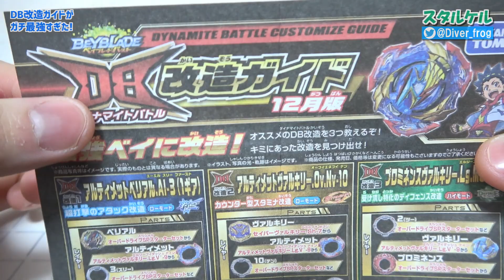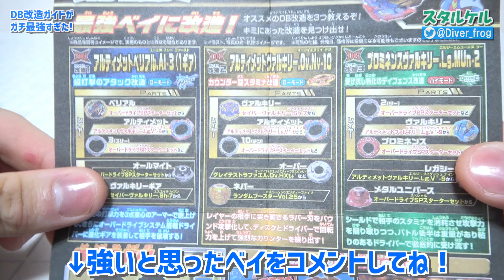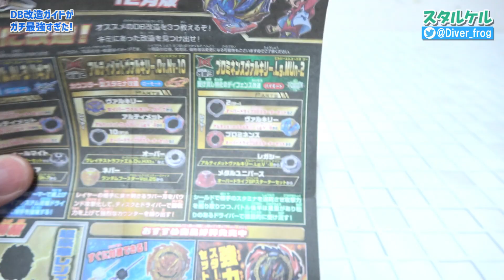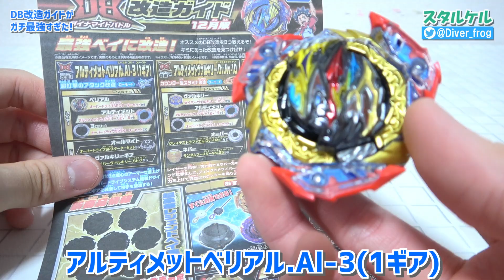【最強はこれだ！】アルティメットヴァルキリーのDB改造ガイド最強カスタムはこれだ！【ベイブレードバーストDB】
ベイブレードバーストダイナマイトバトルのアルティメットヴァルキリー.Lg.V'-9（レガシ・ヴァリアブルダッシュ・ナイン）の改造が最強でした！歴代ヴァルキリーの集大成！
改造ガイド12月版のアルティメットヴァルキリーのガチ最強改造でした！
・アルティメットベリアル（アタック）
・アルティメットヴァルキリー（スタミナ）
・プロミネンスヴァルキリー（ディフェンス）

・ヴァルキリー.W.A（ウイング・アクセル）
・ビクトリーヴァルキリー.B.V（ブースト・ヴァリアブル）
・ゴッドヴァルキリー.6V.Rb（シックスボルテックス・リブート）
・ウイニングヴァルキリー.12.Vl（トゥエルブ・ボルカニック）
・超Zヴァルキリー.Z.Ev（ゼニス・エボリューション）
・スラッシュヴァルキリー.Bl.Pw 烈（ブリッツ・パワー レツ）
・ブレイブヴァルキリー.Ev’ 2A（エボリューションダッシュ ツーエー）
・セイバーヴァルキリー.Sh-7（ショット セブン）

B-193 アルティメットヴァルキリー
B-192 グレイテストラファエル
B-191 オーバードライブSPスターターセット
B-190 DBオールインワン対戦セット
B-189 ギルティロンギヌス.Kr.MDs-2
B-188 アストラルスプリガン改造セット
B-187 セイバーヴァルキリー .Sh-7
B-186 ランダムブースター Vol.26
B-185 バニッシュファブニル .Tp.Kc-3
B-180 ダイナマイトベリアル .Nx .Vn-2
B-181 ランダムブースター Vol.25
B-182 ベイブレード DBエントリーセット
B-183 ベイスタジアム DBスタンダードタイプ
B-184 カスタムベイランチャーLR